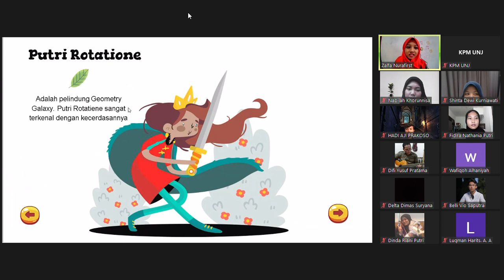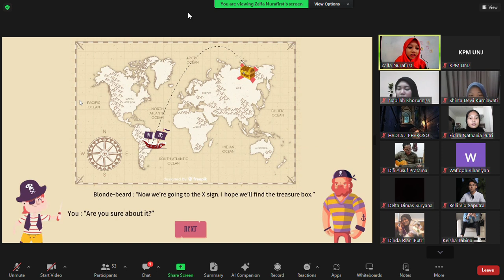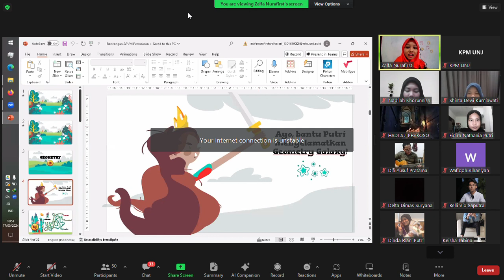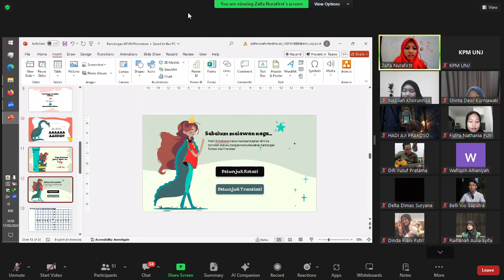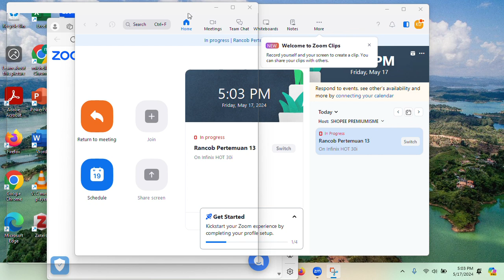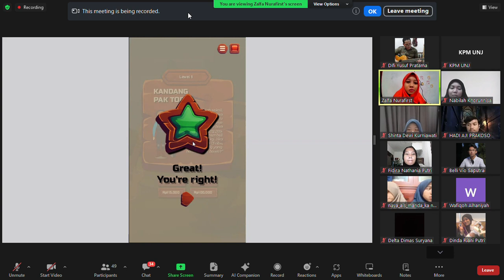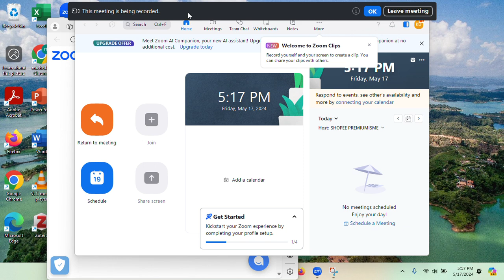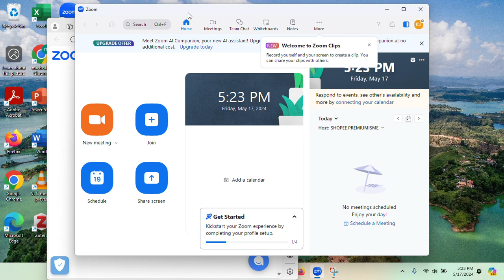Training of Trainer #5 - Pelatihan Pengembangan Game Pembelajaran Interaktif